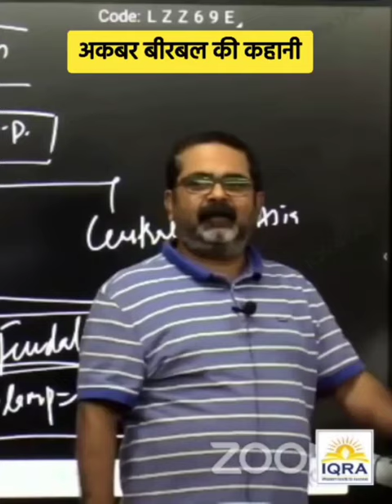अकबर बीरबल की कहानी | Avadh Ojha sir on akbar birbal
Avadh Ohja motivatonal shorts

Avadh Ojha Sir Motivations

Avadh ojha Sir NCERT

Avadh ojha Sir Classes

Avadh ojha Sir Comdy

Avadh ojha Sir Lecture

Avadh ojha Sir on Upsc

Avadh ojha Sir History Classes

Avadh ojha Sir Modern History

Avadh ojha Sir on Modern india